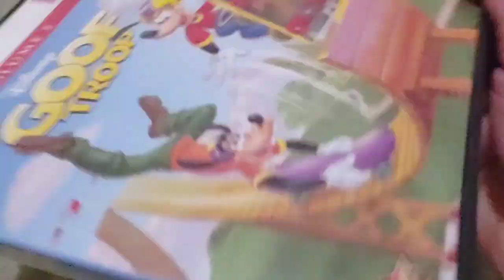GOOF TROOP DVD Overview!